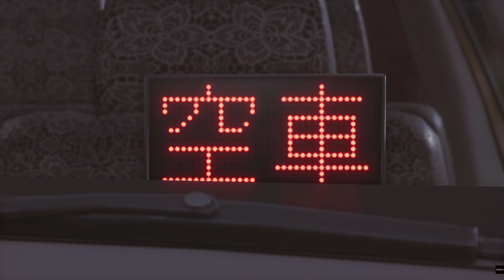Lost Judgment (PS5) [2K 60fps]: Chapter 11 Undercover [Part 1]